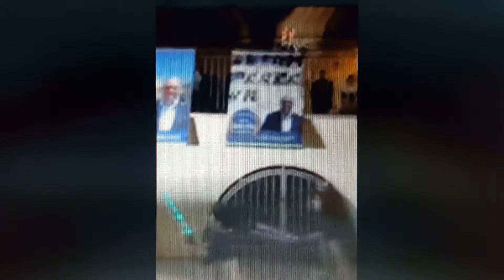Comizio 1e3 bilancio comunale Sommatino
Sommatino
comizio pubblico

parte 1 e 3 bilancio comunale